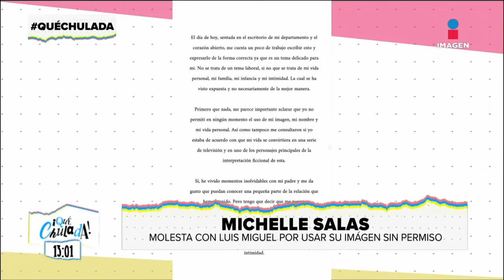¡Michelle Salas hija de Luismi está molesta por cómo usaron su imagen en la serie! | Qué Chulada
Para los espectáculos de hoy, platicamos sobre el enojo de la hija de LuisMiguel, MichelleSalas por su personaje dentro de la serie. El escándalo de la herencia de JenniRivera y mucho más